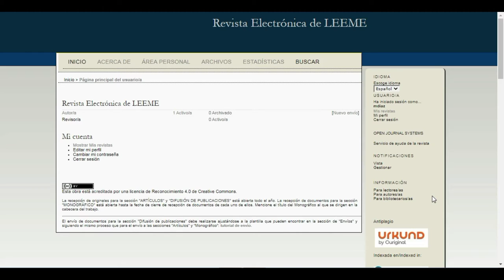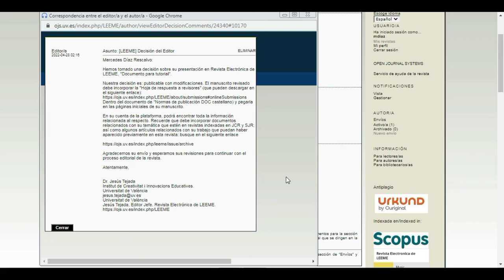Envío revisión autores video tutorial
Este es un tutorial en vídeo para los autores de artículos enviados a la Revista Electrónica de LEEME.  En él, se explica cómo enviar una revisión a la revista.